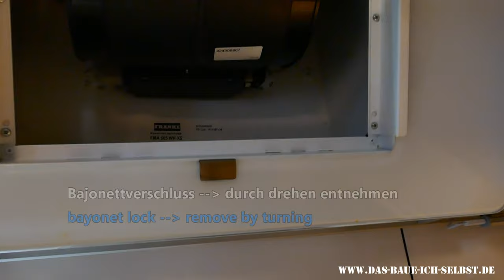Dunstabzugshaube - Aktivkohle befüllen/tausch - cooker hood - refill/replace carbon - de / english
Aktivkohlefilter in der Dunstabzugshaube sollten regelmäßig ausgetauscht werden. Im Video erfährst du, wie du dabei etwas Geld sparen kannst.
Im Video tausche ich das Granulat einfach aus, anstatt neue Filter zu kaufen. Schont die Umwelt und den Geldbeutel. Warum auch jedes Mal eine neue Kartusche kaufen, wenn man selbst befüllen kann?
Außerdem werden die Fettfilter entfernt und in der Spülmaschine gereinigt.
Meine Haube: Franke Maris XS FMA 607 WH XS

Activated carbon filters inside the cooker hood should be replaced regularly. Watch the video to find out how you can save some money.
In the video I simply replace the granules instead of buying new filters. Saves the environment and your wallet. Why buy a new cartridge every time you can fill it yourself?
Furthermore the grease filters are removed and cleaned in the dishwasher.
My hood: Franke Maris XS FMA 607 WH XS

Produkte:
Verwendetes Granulat
Aktivkohle Granulat allgemein

ähnliche Filter: